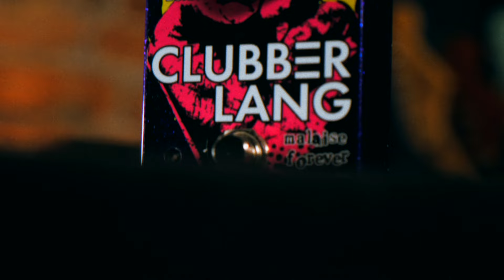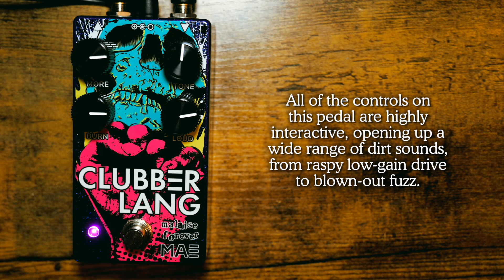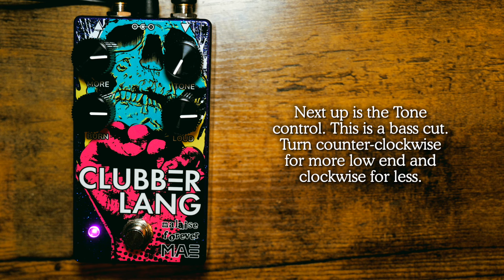Mask Audio Electronics / Malaise Forever Clubber Lang || Demo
GEAR:

               Parts Jaguar
Amp: Fender Tone Master Princeton Reverb